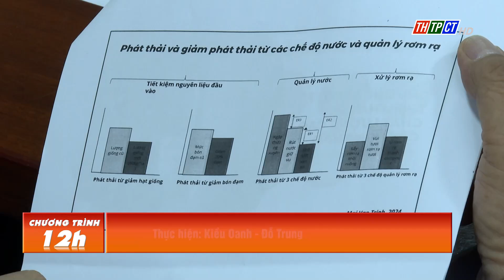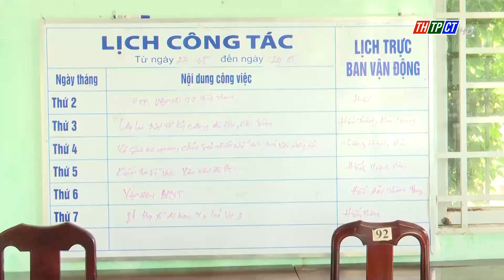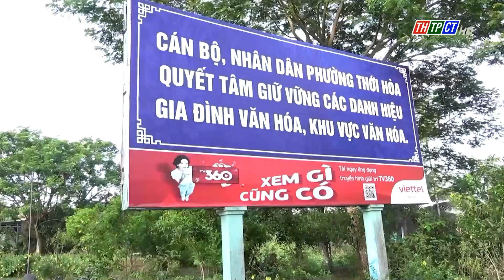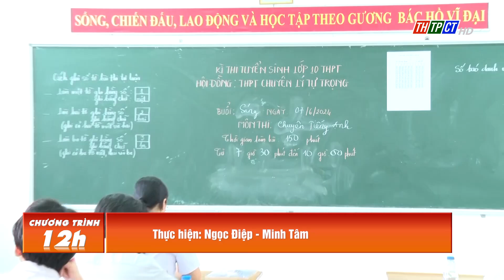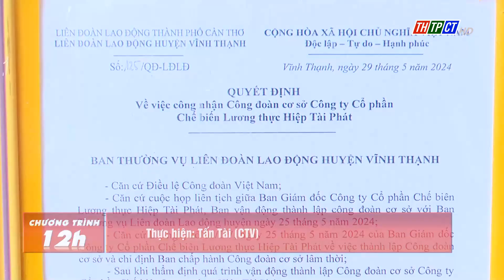Chương trình 12h ngày 7/6/2024 | Cần Thơ TV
Mời quý khán giả theo dõi chương trình thời sự 12h của Đài Phát thanh và Truyền hình thành phố Cần Thơ. Chương trình có những nội dung:
00:20 Quốc hội thảo luận phê chuẩn quyết toán ngân sách nhà nước
03:24 Đại biểu HĐND TP.Cần Thơ và huyện Phong Điền tiếp xúc cử tri
04:56 Cử tri huyện Cờ Đỏ đề nghị giảm giá điện, nước
05:59 Đại biểu HĐND TP. Cần Thơ tiếp xúc cử tri huyện Vĩnh Thạnh
06:52 Đại biểu HĐND quận Bình Thủy tiếp xúc cử tri
07:49 Cờ Đỏ: Giám sát việc quản lý biên chế sự nghiệp giáo dục
08:39 Lãnh đạo Bộ NN&PTNT tiếp Tổng Giám đốc Irri
10:10 Bình Thủy tổ chức Hội nghị Các dân tộc thiểu số
11:13 Thới Lai Đại hội Đại biểu Các dân tộc thiểu số lần thứ IV năm 2024
12:42 Kiểm tra công tác chuẩn bị tổ chức Hội nghị Các dân tộc thiểu số tại quận Thốt Nốt
13:58 TP. Cần Thơ tích cực triển khai xây dựng đô thị văn minh
17:24 Các môn thi vào trường chuyên có tính phân hóa cao
18:29 Cờ Đỏ họp mặt kỷ niệm 83 năm Ngày truyền thống Người cao tuổi Việt Nam
19:37 Quận Cái Răng trao thiếp Mừng thọ cho các cụ 90 tuổi
20:11 Cờ Đỏ phát động Tháng hành động vì trẻ em năm 2024
21:31 Phong Điền phát động Tháng hành động vì trẻ em năm 2024
22:31 Vĩnh Thạnh thành lập công đoàn cơ sở